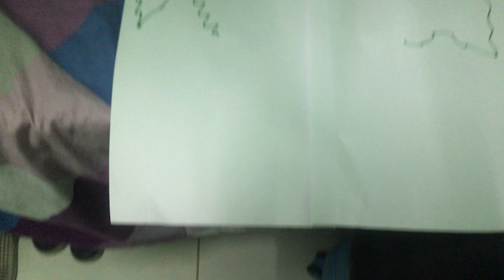How I do my artworks